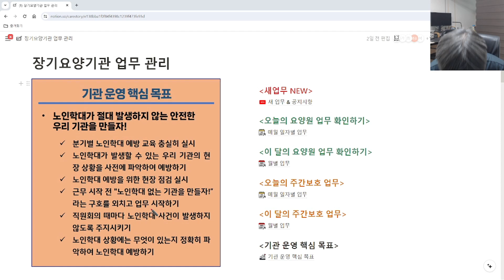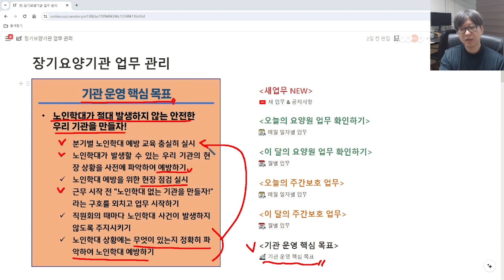「장기요양기관 운영 핵심 목표」 노인학대가 절대 발생하지 않는 안전한 우리 기관을 만들어요!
케어스토리 장기요양기관 업무 및 홍보 도움 문의 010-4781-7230